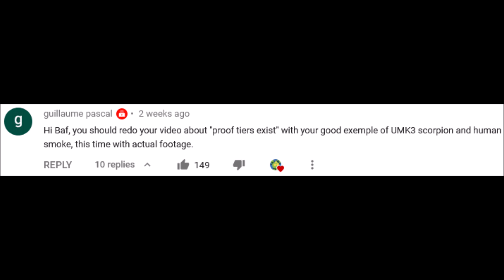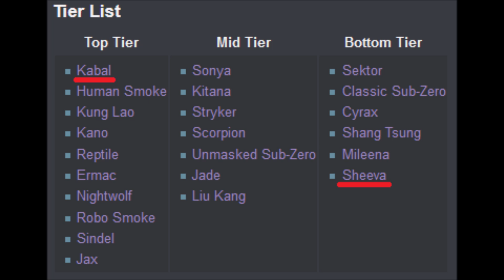Tiers Exist - My Argument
here's the facebook for the devs of UMK3 Ultimate Cup, which is the easiest way I've found to set up training mode. Basically you just open it in MAME then hit F2 to turn on the training mode hack, then go in with 2 players.

Feel free to argue in the comments if you think I'm wrong or I'm underselling the issue.

People often say that tiers don't matter until you're at the highest level of play. I actually disagree. I think tiers are DIFFERENT at low levels compared to the highest level of play. There are loads of characters in fighting games who are easy and gimmicky at the low level but have learnable counterplay which makes them fair or even bad at the high level. Good examples of this in Street Fighter are Blanka and T Hawk in USF4 who are dominant in low level play but mediocre at the high level, or Dictator and Honda in SFV who are dominant in low level play but actually fairly balanced at high level.

As an aside, have you guys noticed the people who most strongly deny the existence or importance of tiers are often playing the most imbalanced fighting games? I swear I've seen this discussion more about Melee and Brawl than any other fighting game combined.